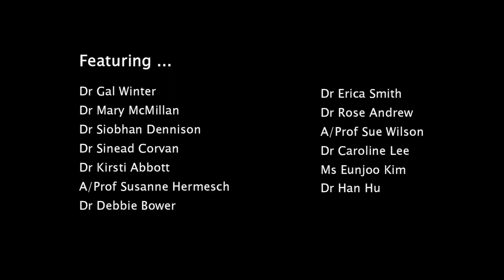UNE Women in Science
We are very proud to be able to celebrate the incredible talent of women in science at UNE. It's with their passion, hard work and leadership that we are finding innovative solutions to global problems and smashing down barriers to equality along the way.